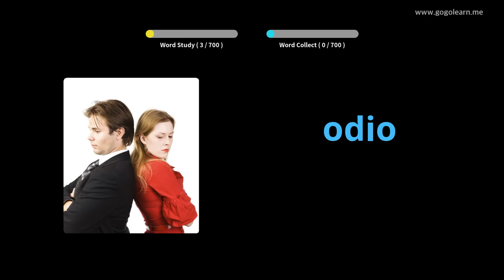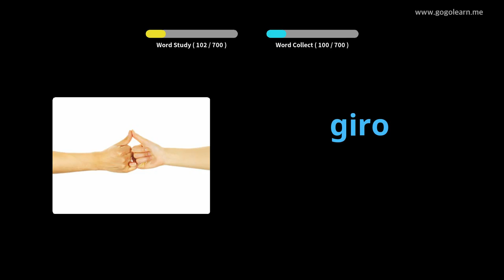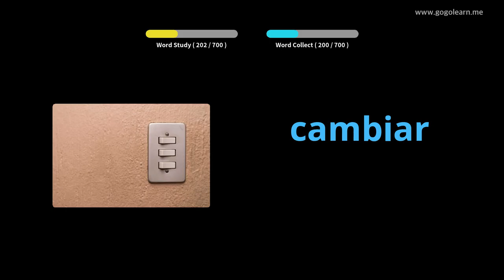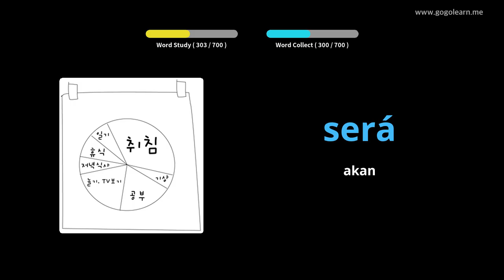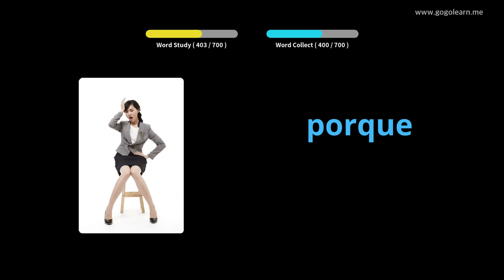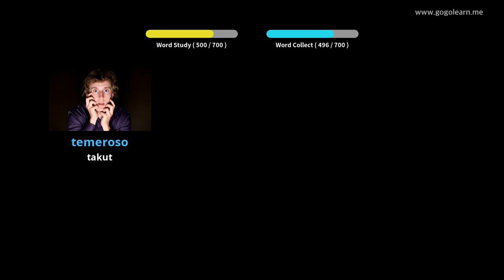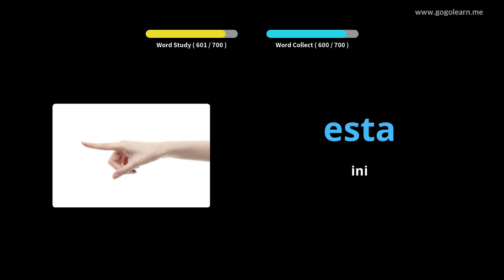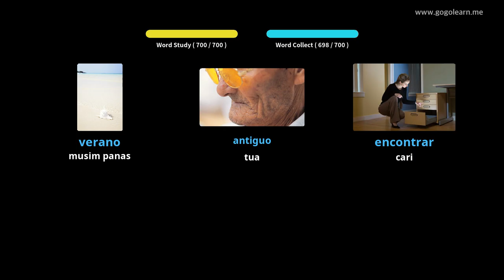Kanak-kanak kosakata Sepanyol |Golearn